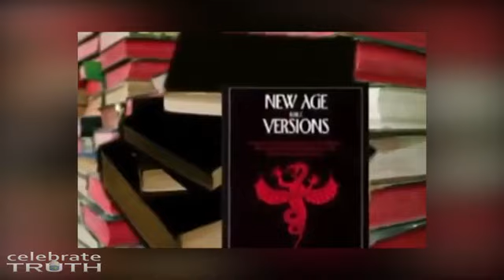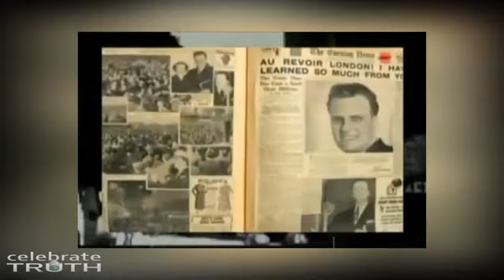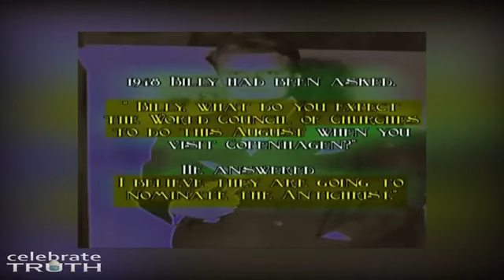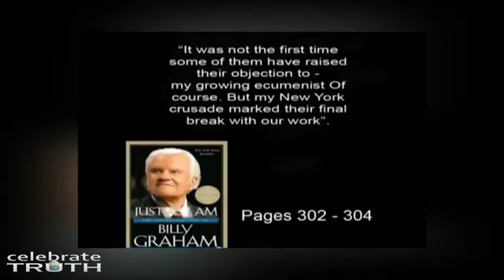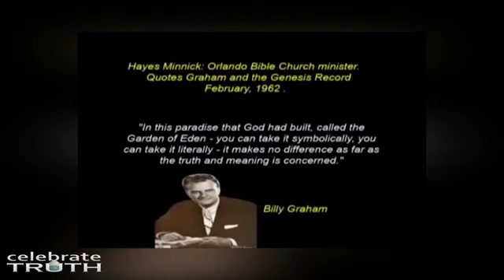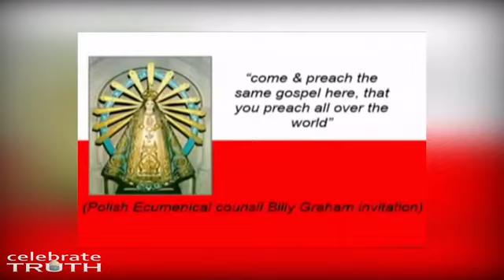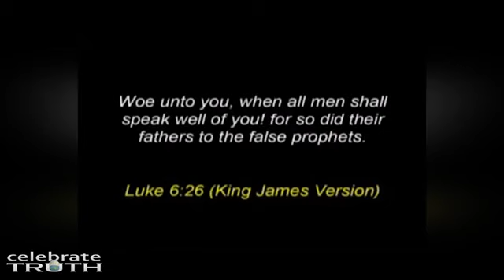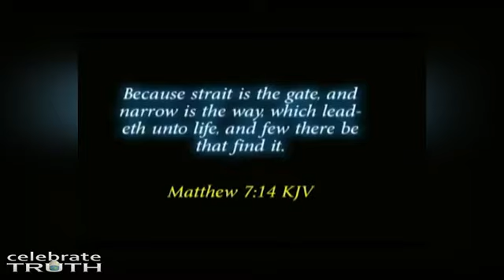Billy Graham- The Deciever - Full Documentary 2018 (MIRRORED@new2christ-leearne44 )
*notice The thumbnail image of the letter "M" and how the points on the top of the M creates "Billy's Horns..."

@New 2 Christ -Lee Arne

Billy Graham- The Deciever - Full Documentary 2018 (MIRRORED)

Thank you to Celebrate truth . Not sure if they are the original Creator. Billy Graham: The New Age Crusade | Full Documentary (2018) Billy Graham (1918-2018) Billy Graham has spent years working towards bringing the Protestant Denominations back under the control of the world churches and Rome. Teaching that there are many ways to God and not just one way like the Bible states is completely wrong! John 14:6 states Jesus is the only way to salvation. There is no other way. I pray that he repented for teaching this doctrine to millions of people over the course of his life. This is a video mirror: Billy Graham EXPOSED - Documentary CELEBRATE TRUTH ✔Subscribe ✉EMAIL: Copyright Disclaimer Under Section 107 of the Copyright Act 1976, allowance is made for "fair use" for purposes such as criticism, comment, news reporting, teaching, scholarship, and research.